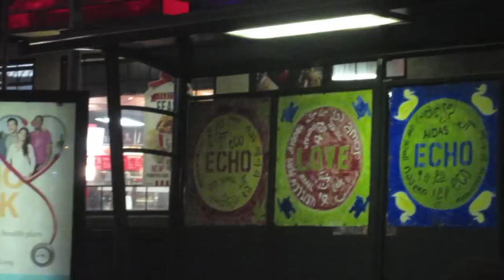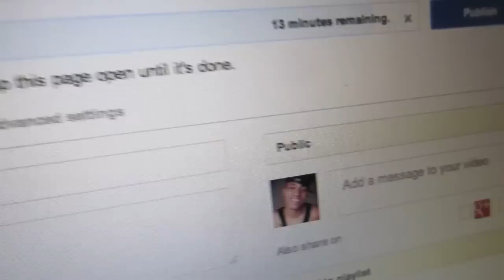2 GIRLS 1 PIC!